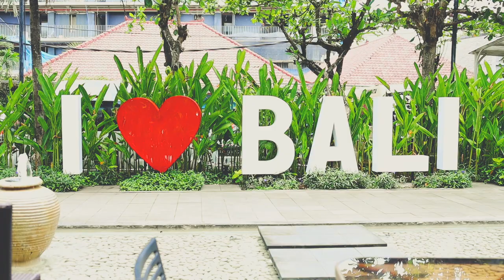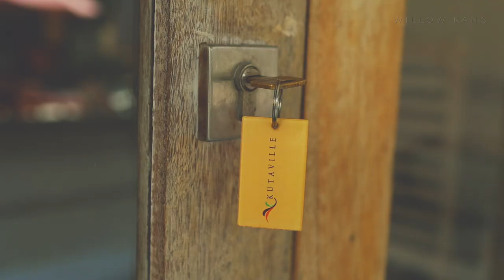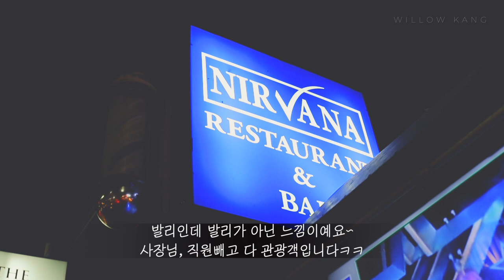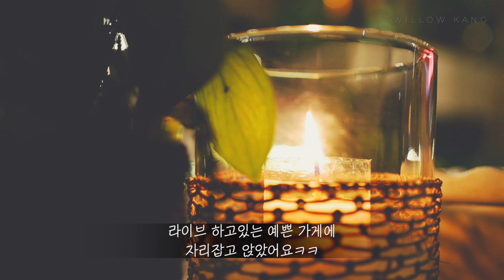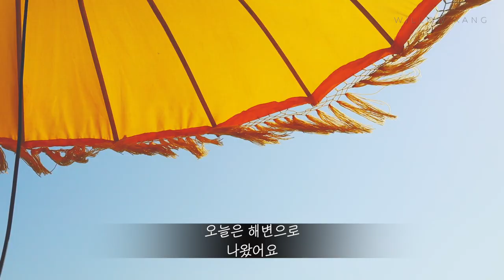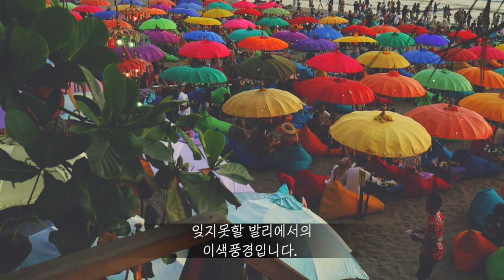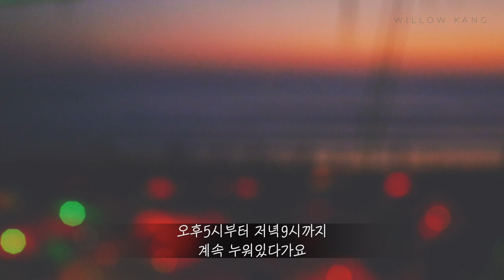【VLOG】 신혼여행🇲🇨발리한달살기: 스미냑에서 보낸일상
안녕하세요~
저희 일주일 신혼여행비용으로
발리한달살기 해봤어요!

4박5일동안 스미냑에서 잠시 있었어요
제일 복잡했고
제일 비싼동네 스미냑 ㅎㅎㅎ

관광객뿐이라
가격은 거의 한국이랑 똑같다고 보시면 될거같구..
대신 어느 음식점이든 다 평균이상은 되는거 같았어요
그렇다고 또 먹고싶을 정도로 맛있는 음식은 못찾았어요 ㅎㅎ
부가세 ,텍스 별도로 붙으니 밥한끼 뭐 한국이랑 몇백원 차이 더라구요 ㅋㅋ

현지인들이 자주가는 로컬음식점을 찾고싶었지만
메인거리쪽에는 전부 관광객 위주라
찾기 힘들어서 아쉬웠어요~

🇲🇨발리여행 꼭 가야하는 이유
🇲🇨발리여행 5만원이하 가성비 갑! 풀빌라숙소
🇲🇨발리 꾸따로컬맛집 총정리
🇲🇨발리여행 꼭 가봐야하는 비치클럽 총정리!
🇲🇨발리 스미냑맛집총정리

🎵 음악